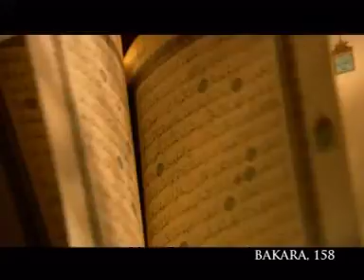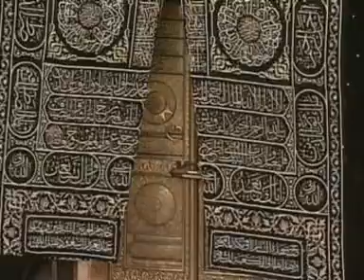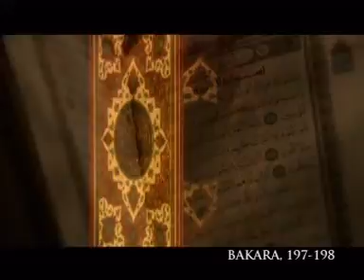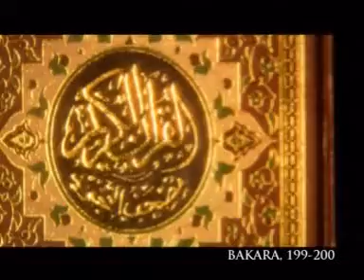ikbal tanıtım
Umre organizasyonu yapan şirketimizin kısa tanıtım videosu